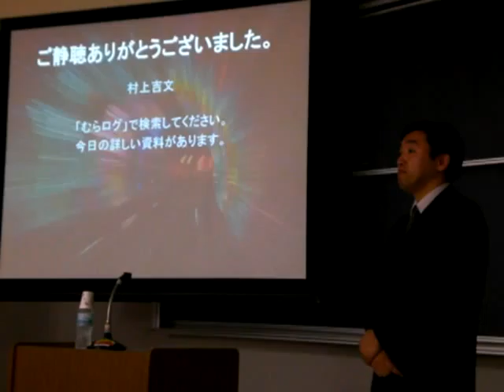疾走せよ！次世代型光速学習法 #3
2008年６月12日、大東文化大学での講演の様子です。